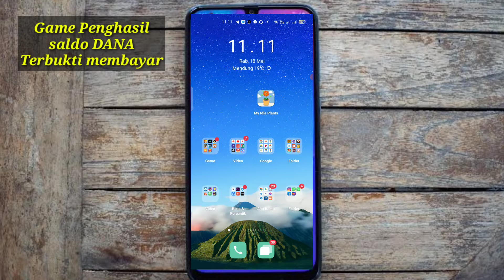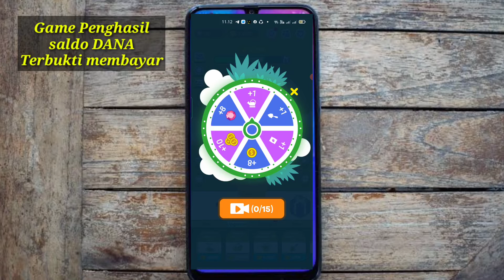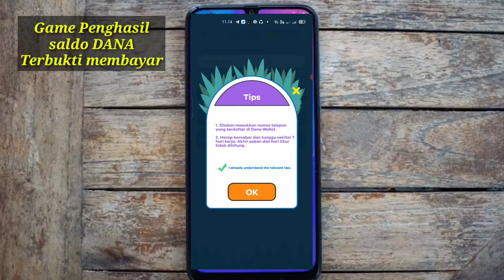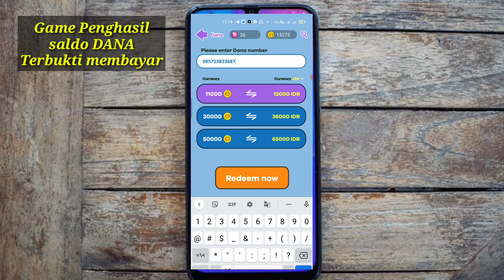Nanam Bungan Dapan SALDO DANA Gratis || GAME Penghasil saldo DANA terbukti membayar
Bagikan voucher Rp115rb
Ayuk sekarang dapatkan limit Akulaku msh bisa dapat voucher 115rb， buruan ambil